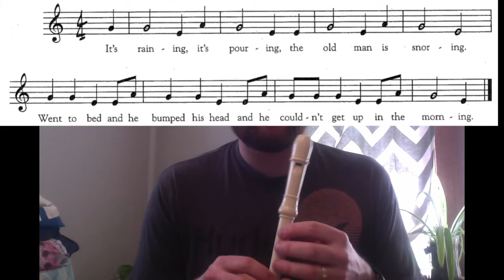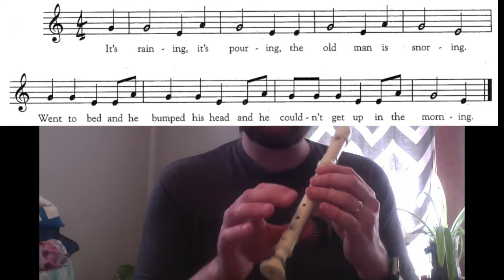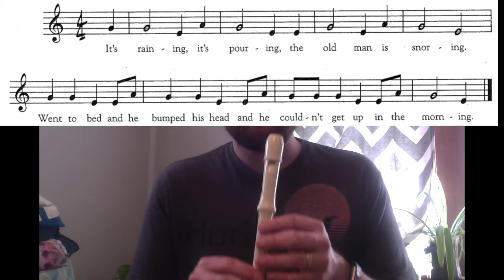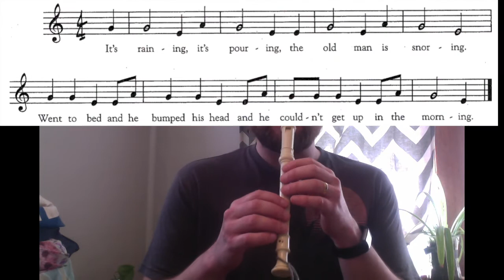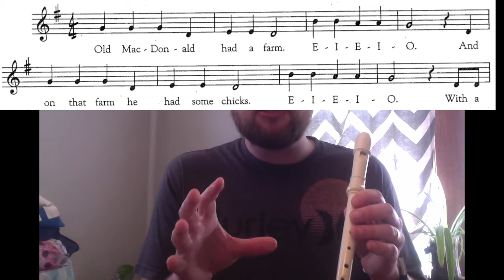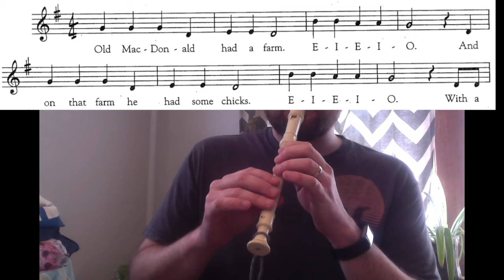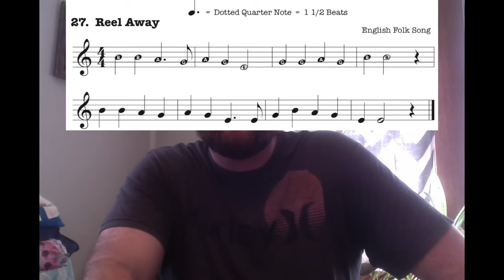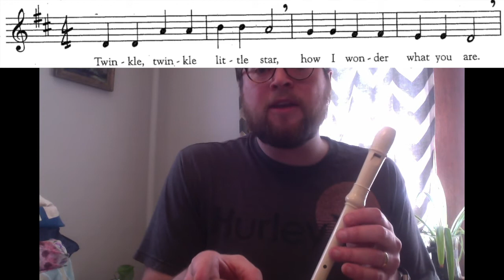Recorder Right Hand Lesson (Intermediate)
Practice strategies and demonstration of right hand notes - low D, E, F#.  Help with Green, Purple, & Red belts for Recorder Karate.